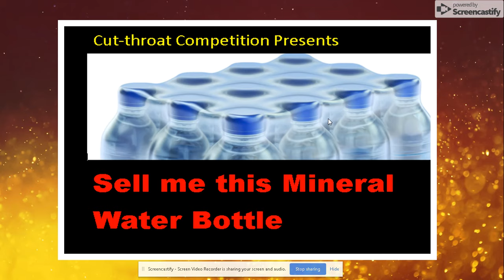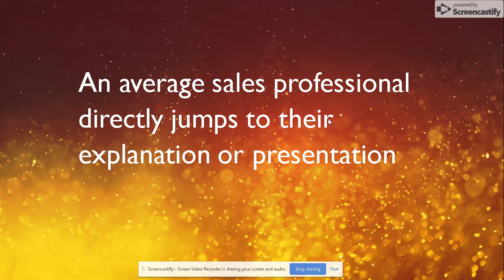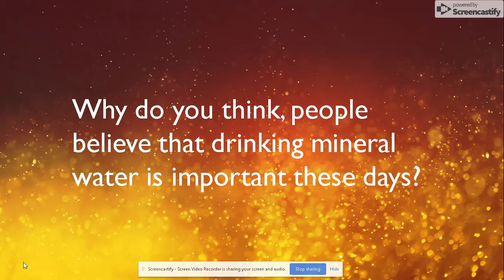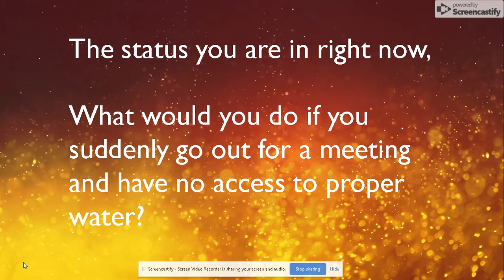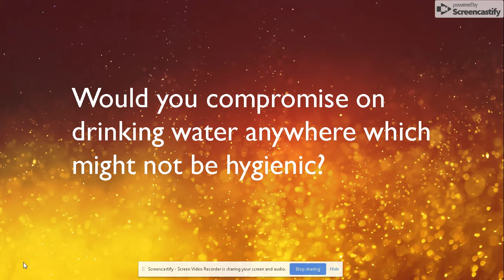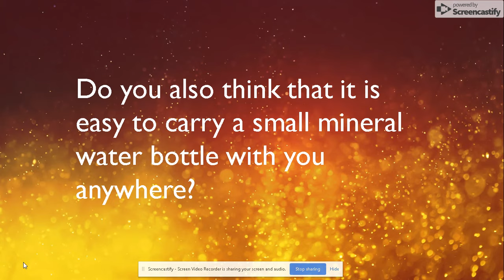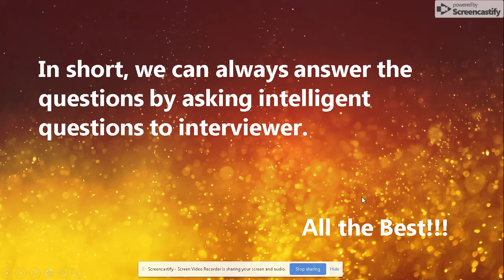SELL ME THIS WATER BOTTLE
Hi All,

I hope you are doing really well!

I have tried to give a different way of answering this question "Sell me this mineral water bottle".

This video highlights some of the questions which you can ask the interviewer.
Always understand that answering a question by giving the answer is not the best way to answer always.

Sometimes you can ask intelligent questions to fetch all the details from an interviewer and change your answers accordingly.

Please do comment and suggest if you want me to create any other videos.

Looking forward.

VIDEO LINKS--

Regards,
Your Sales Daddy